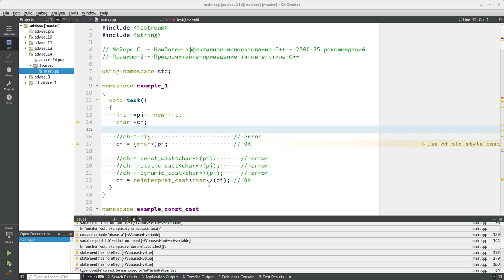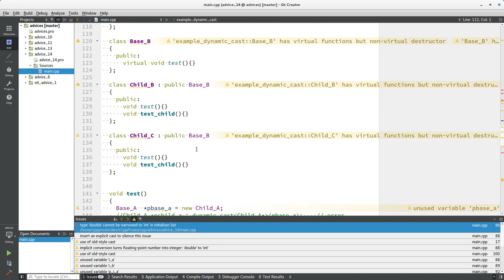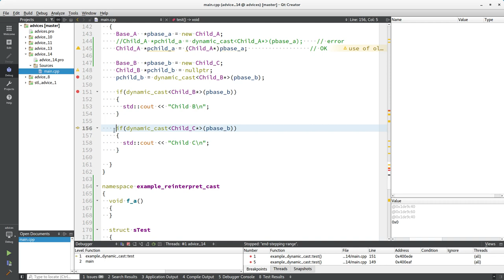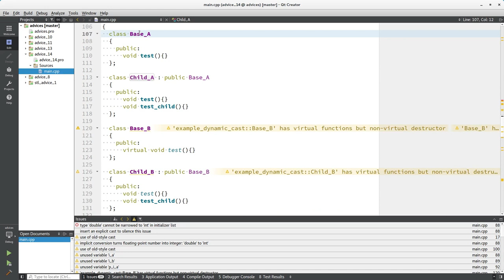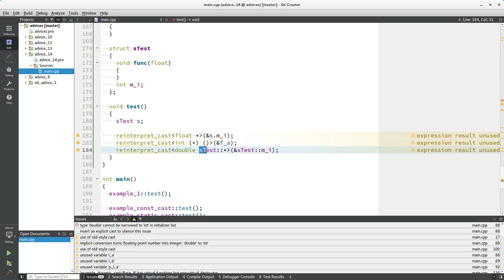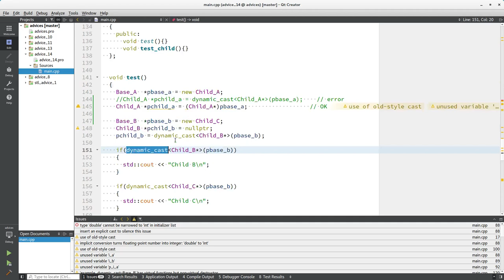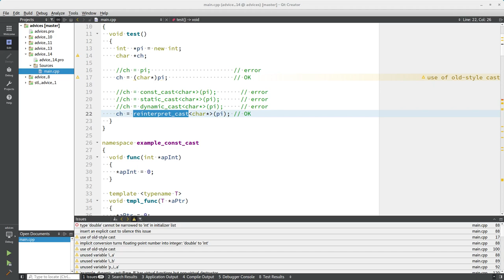Уроки С++. Совет #14. Предпочитайте приведение типов в Стиле С++. Приведение типов в С++